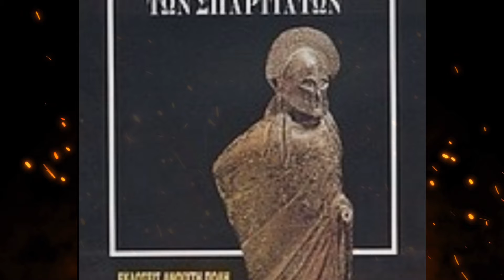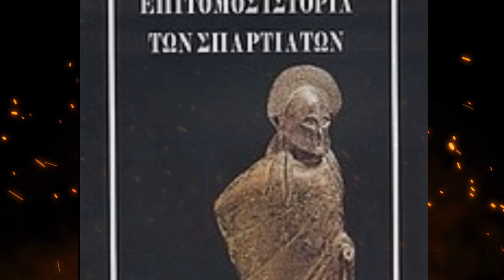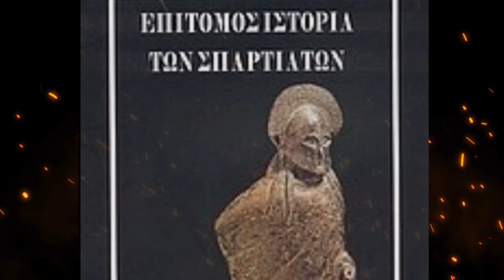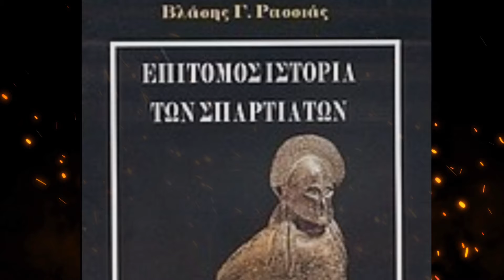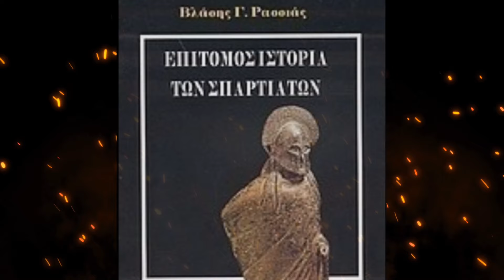1ο Αφιέρωμα στην Αιώνια Σπάρτη-Τιμή και δόξα στους προγόνους μας-Η επίτομος ιστορία των Σπαρτιατών.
Διαβάζουμε αποσπάσματα από το βιβλίο: ΕΠΙΤΟΜΟΣ ΙΣΤΟΡΙΑ ΤΩΝ ΣΠΑΡΤΙΑΤΩΝ του Βλάση Ρασσιά από τις εκδόσεις ανοιχτή πόλη.

Η αρχαία Σπάρτη, η αρχαιότερα καταστατική δημοκρατία στην Ελλάδα αλλά και σε ολόκληρη την ανθρωπότητα, μία πολιτεία που εκαλλιέργησε και τίμησε την έννοια της ελευθερίας όσο καμία άλλη ελληνική πόλη. Έχει αδικηθεί πολλαπλώς και η πραγματική φύση της έχει εντόνως παρεξηγηθεί σε σημείο που αρκετοί δημοκράτες να την θεωρούν ανοήτως ως παράδειγμα προς αποφυγή και αντιθέτως πάμπολλοι μισάνθρωποι και αντιδημοκράτες να την θεωρούν αυθαιρέτως πολιτικός οικεία τους και άρα εκμεταλλεύσιμη.

Η αιώνια Σπάρτη εδώ θα τιμηθεί και ας στεναχωρηθεί ο απέραντος κύκλος της αγυρτείας και του ψεύδους. Φίλε αναγνώστη, φίλη αναγνώστρια, καλωσόρισες στον φωτεινό κόσμο όπου κοιμούνται οι νεκροί μας. Οι δικοί μας νεκροί. Οι δικοί μας ήρωες. Η δικοί μας πρόγονοι.
ΒΛΑΣΗΣ Γ. ΡΑΣΣΙΑΣ

Με την συνδρομή σας στο Patreon βοηθάτε την διάδοση όχι μόνο της Στωικής Φιλοσοφίας αλλά και της ελληνικής ιστορίας και κοσμοθέασης γενικότερα, τα έσοδα των συνδρομών θα πάνε αποκλειστικά για την προώθηση, μέσω διαφημίσεων και άλλων μέσων, του καναλιού σε Έλληνες όχι μόνο της Ελλάδος αλλά και στους Έλληνες του εξωτερικού οι οποίοι έχουν ανάγκη να συνδεθούν με την ελληνική παιδεία. Δυστυχώς το ελληνικό κράτος είναι σταθερά πιστό στο να είναι απών από τις πραγματικές ανάγκες του ελληνισμού, γι’ αυτό πρέπει εμείς οι απλοί άνθρωποι, ως μικροί ευεργέτες, να καλύψουμε μέσω της ιδιωτικής πρωτοβουλίας το κενό αυτό.